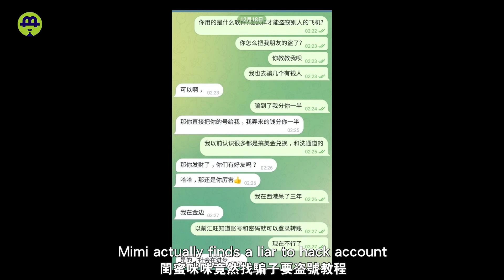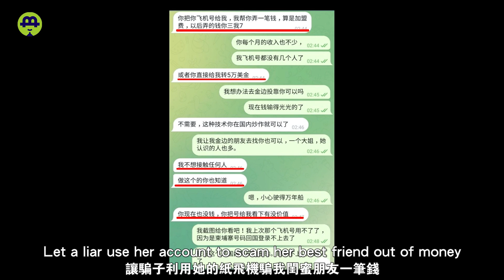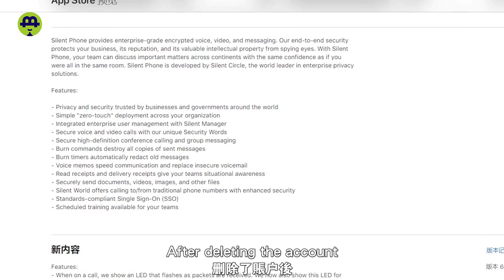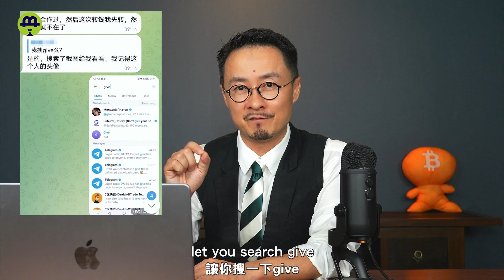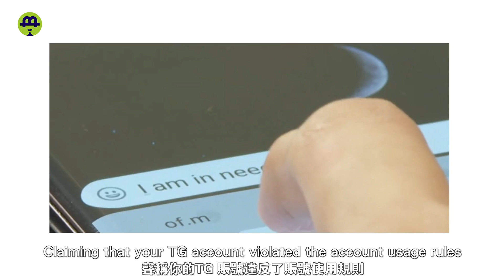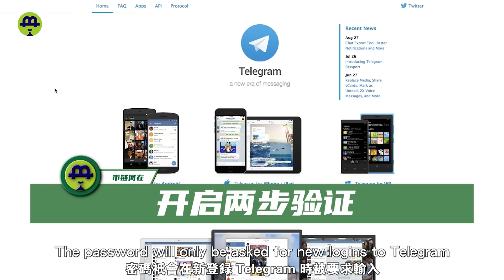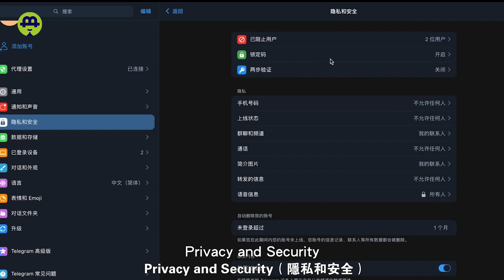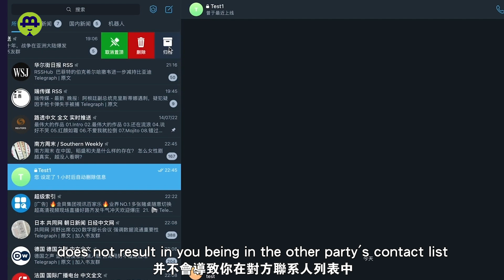OMG，又被盗号了；加密诈骗又升级，Telegram盗号怎么防？20230603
标题：OMG，又被盗号了；加密诈骗又升级，Telegram盗号怎么防？

OMG，My account has been hacked again! With increasing encryption scams, how can we prevent our Telegram accounts from being stolen?

时间戳

00:00 影片介绍
02:33 咱在币圈混，哪能不妨人？
04:31 防不胜防？Telegram这场大规模盗号事件
08:43 新型漏洞还是黑科技破解？
09:54 币链安全小贴士

【联系我们】
                        blhz2046